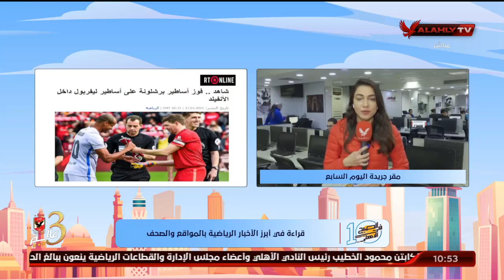"نورهان طمان" تنقل لكم الأخبار المحلية والعالمية في الصحف والمواقع من مقر جريدة اليوم السابع